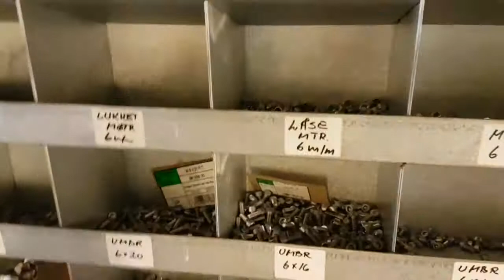Boltreol på klaravik auktion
Ref 224.946